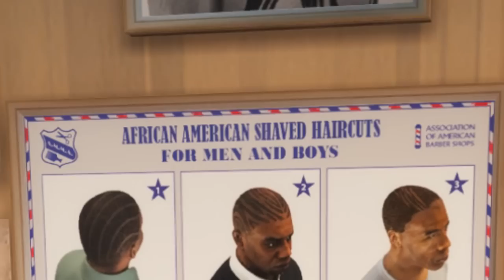We Opened A Barber Shop in Sandy Shores | GTA 5 Roleplay | DOJ #222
In this episode of GTA 5 RP, "Two Girls One Cut" re-opens in Sandy Shores after being driven out of the city by criminals. Will Karen, ShaMeeka, and Greg have a successful day in business, or will it be another disaster?

Featuring @mackergaming and @JalenAllDay